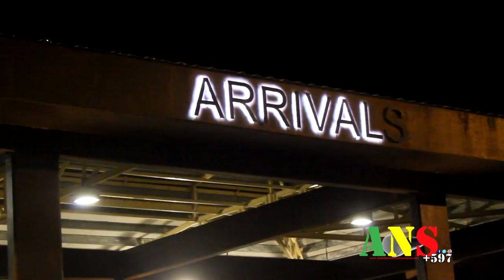Charly Black Live In Suriname [ANS597]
Charly Black performing for the first time in Suriname.